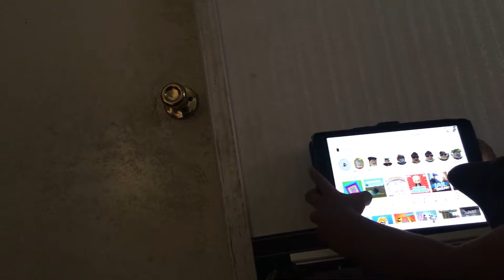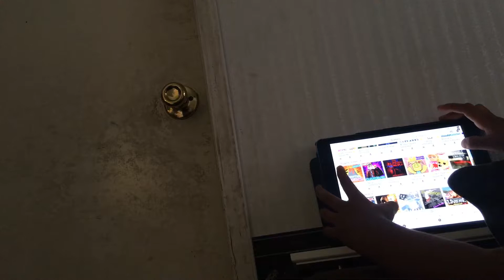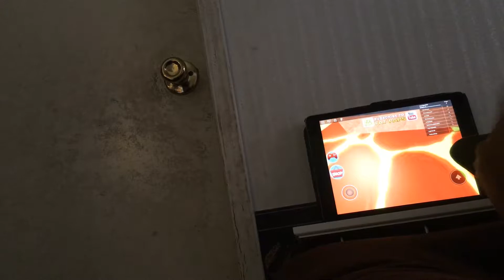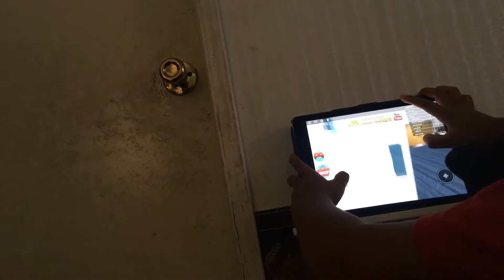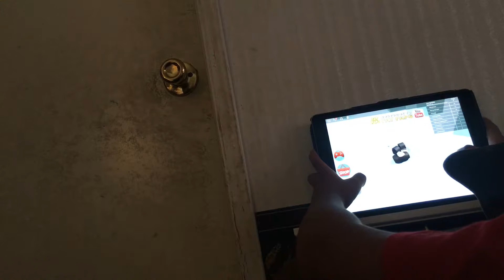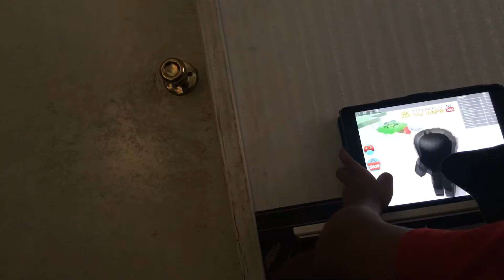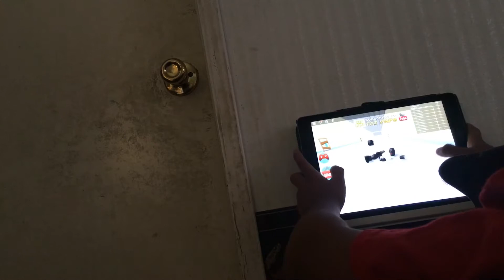Play roblox obby part one